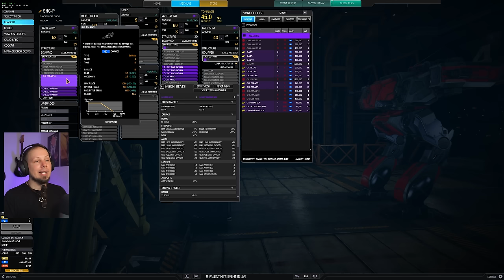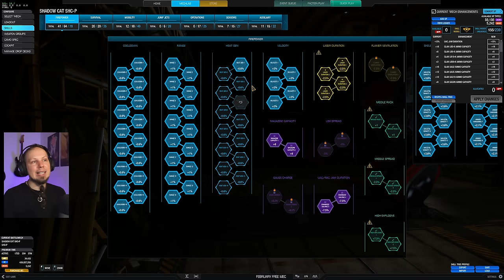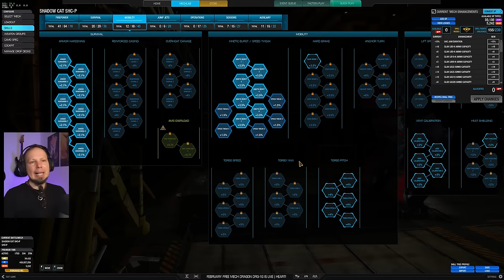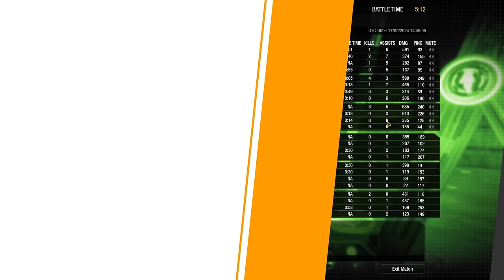A Ballistic Shadow Cat Build? - Mechwarrior Online The Daily Dose 1539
This gameplay tutorial for Mechwarrior Online shows you how to utilize your Mech to it's best extent. I'll give you a rundown of the build and what it is made for and show you the actual combat role in two games on the battlefield.

Mechwarrior Online is a competitive first person shooter where you build and pilot massive Mechs and prove yourself on the battlefield. The game is based on the Battletech franchise, which originally was a science fiction tabletop game in the 80s. Big part of the game is configuring your loadout and find the best match of missile, ballistic and energy weapons for your playstyle. The weapon variety ranges from devastating autocannons over particle projectors  to deadly arrays of laser beams. On the battlefield your team of 12 Mechwarriors fight the enemies on rather small arena-type maps. Teamwork is crucial here because a single Mech does not survive long if it steps in front a full firing line. Communication and teamwork is key on your journey to glory and victory.

Timestamps
0:00 Build Description
3:55 Game 1
10:18 Game 2

I am using Haven Kendrick's Soundpack! . To install, simply locate your Mechwarrior Online installation folder, open "Game" and you will see lots of .pak files. Drop the sound mod file into that folder with the other .pak files, restart the client, and you are good to go!